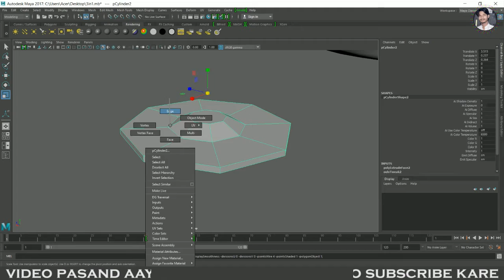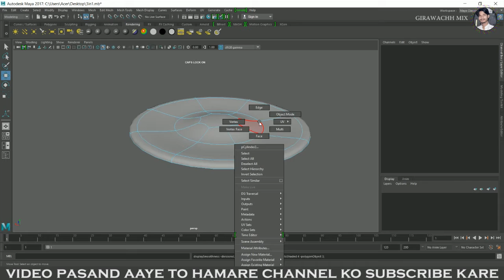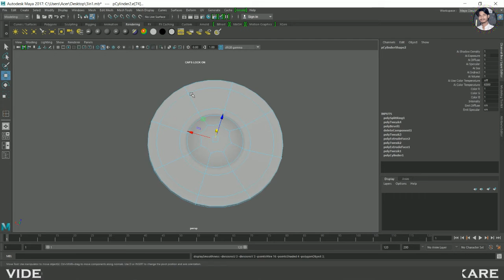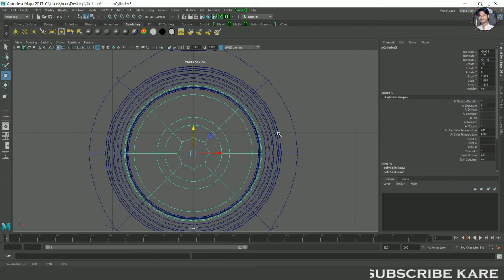New bluetooth speaker 2021 || fan with speaker | 3D design | Modeling in autodesk maya | part 4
is video me bluetooth speaker ke sath me fan bhi lagaya gaya hai. iska modeling autodesk maya me kiya gaya hai. is video ko dekh kar aap log bhi bluetooth speaker modeling karna sikh sakte hai .